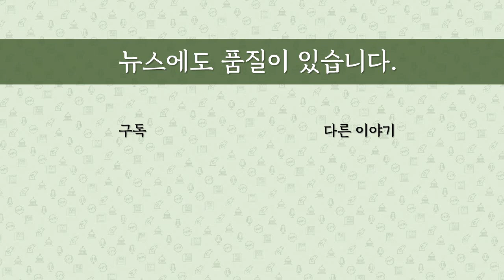[최병묵의 팩트] 김종인의 40대 경제기수론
미래통합당 비대위원장을 예약해놓은 김종인 전 선대위원장이 조선일보와 인터뷰에서 1970년대에 태어난 경제전문가를 차기 대권주자감이라고 밝혔습니다. 그가 누굴 염두에 뒀을까요, 아니면 단지 희망을 얘기한 것일까요. 정치권에서 설왕설래가 한창입니다. 그 속내를 정밀 분석합니다.